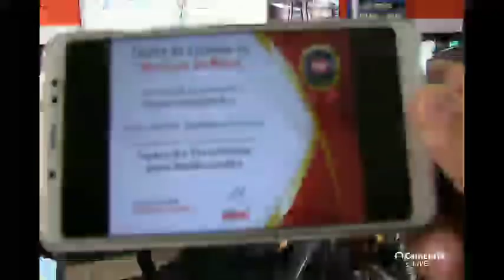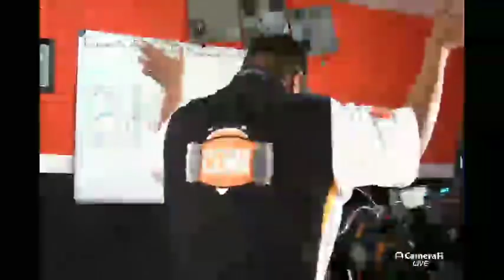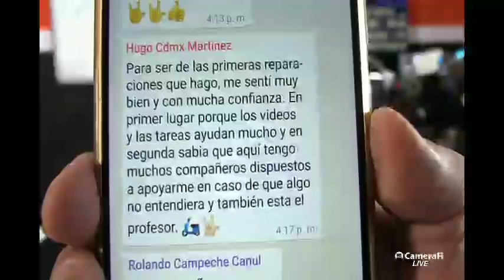Entrega de reconocimientos Curso INYECCIÓN ELECTRÓNICA